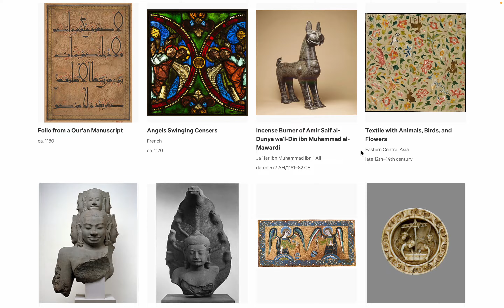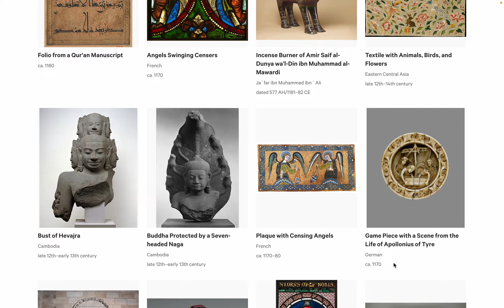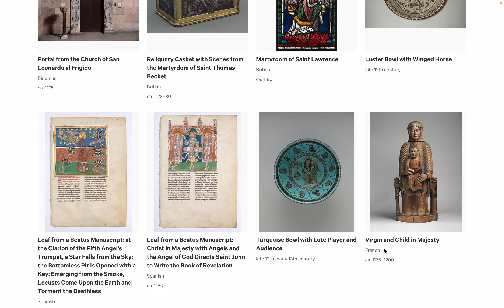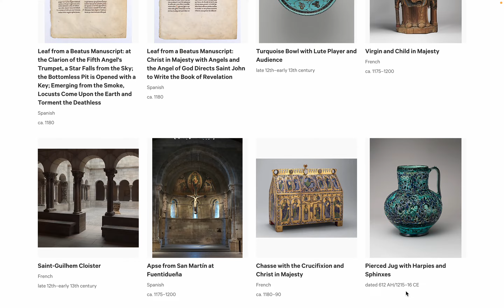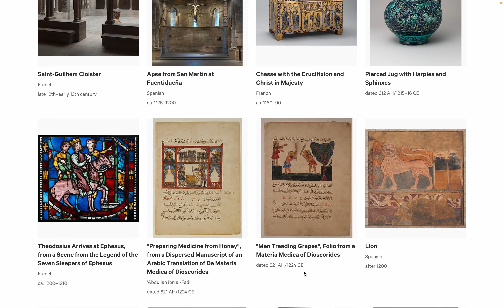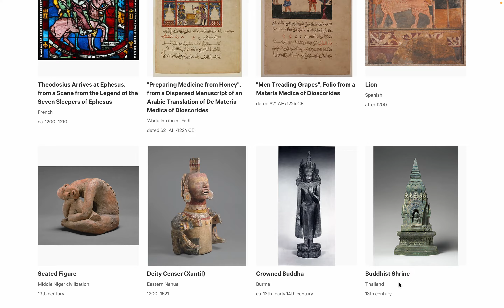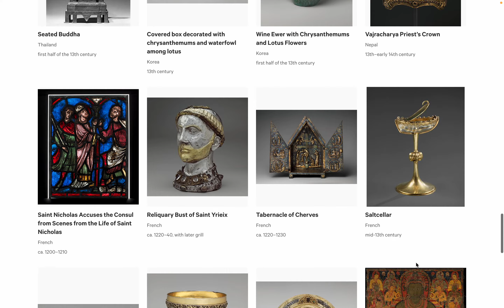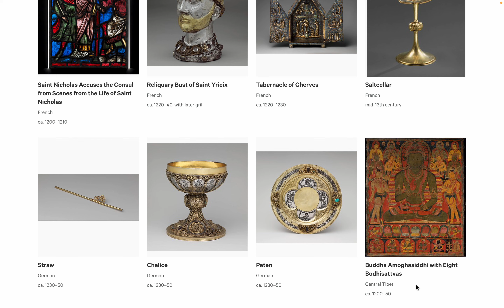美術: メトロポリタン美術館 コレクション page 14. by Hiroki 20230829r